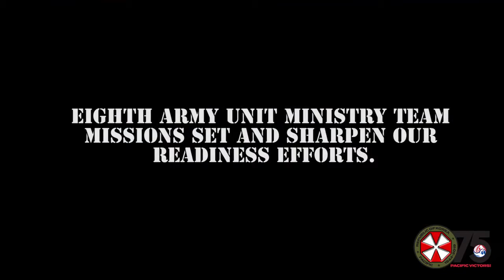8th Army Chaplain Video (Emergency Medical Training) May 2019